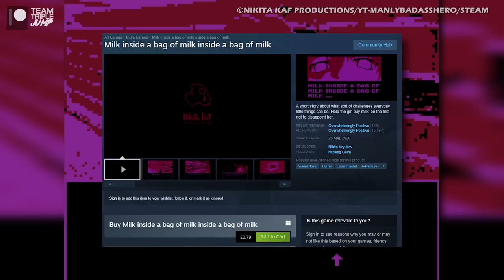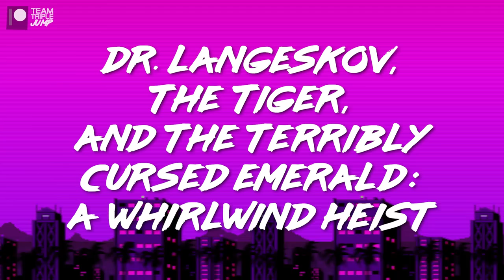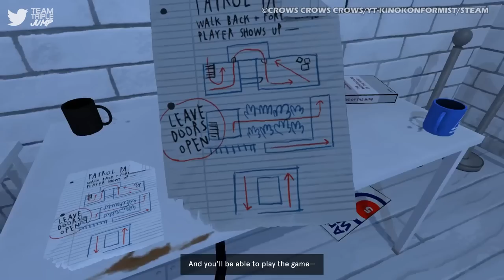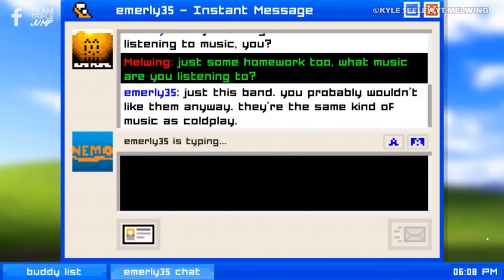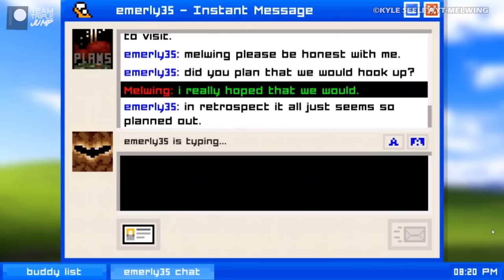10 Games You Can Finish In Under An Hour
When you’re a kid you’ve got all the time in the world to play your favourite video games, and so how long they take to complete barely factors when selecting a title. Once you grow up, however, you find that you have less and less time to do the things you love, and so gaming sessions have to be carefully slotted in between boring adult stuff like going to work and hoovering your flat. Fortunately, not every game out there takes days and days to finish, and there are a number of titles that can be completed in less time than it takes to do your laundry. I’m Ben from TripleJump, and here are 10 Games You Can Finish In Under An Hour.

VO: Ben Potter (@Confused_Dude)
Script: Cat Elliot (@cat_elliott_)
Video Editor: Alex Winters (@MrSteakFace)